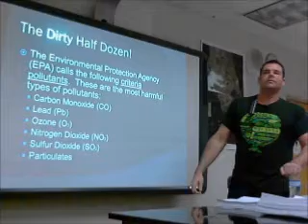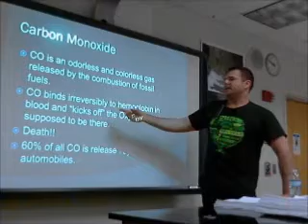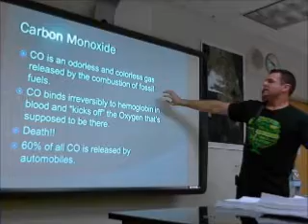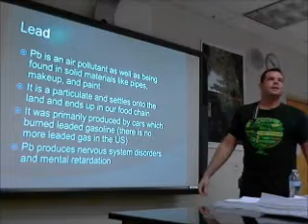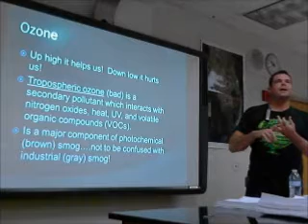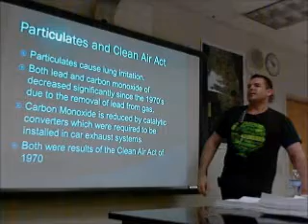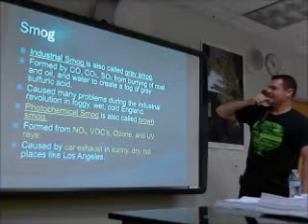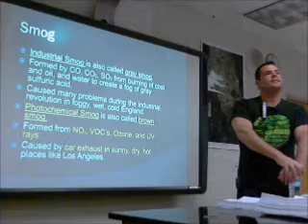April 28a Review pt 3